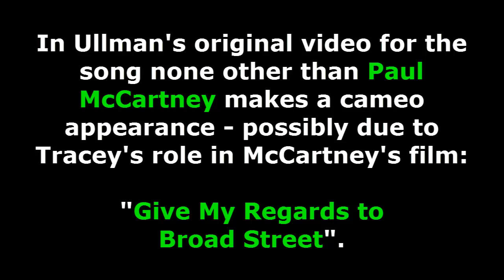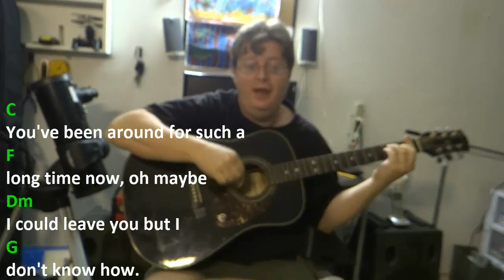They Don't Know - Kirsty MacColl (Tracey Ullman) - Guitar Chord Practice - Key = C Major